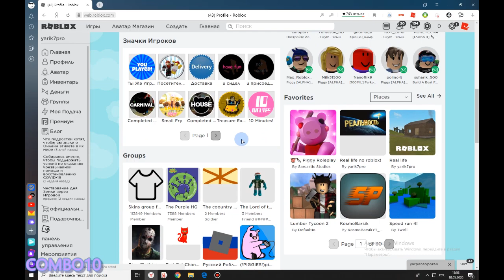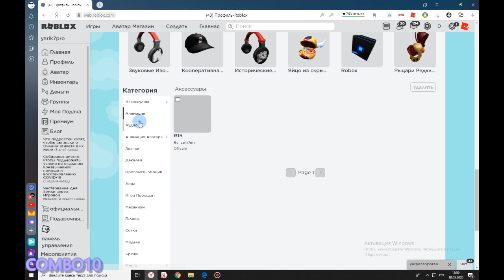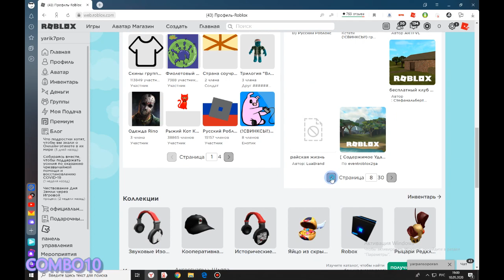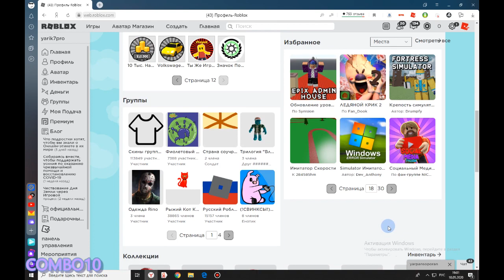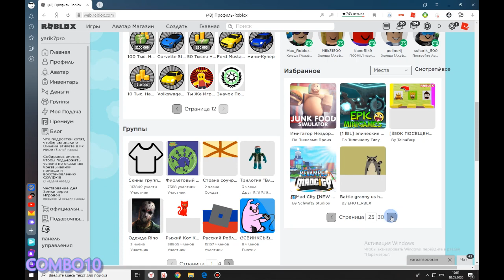Голосование на розыгрыш моего аккаунта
Досмотри до конца!